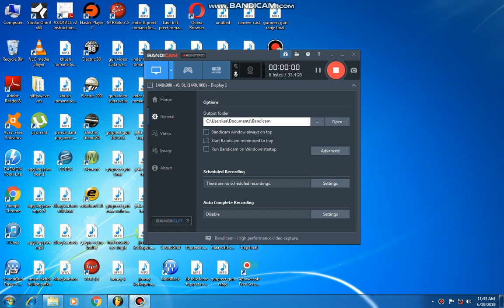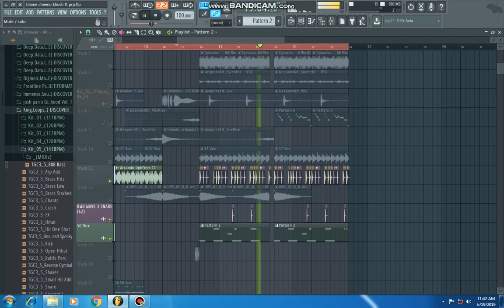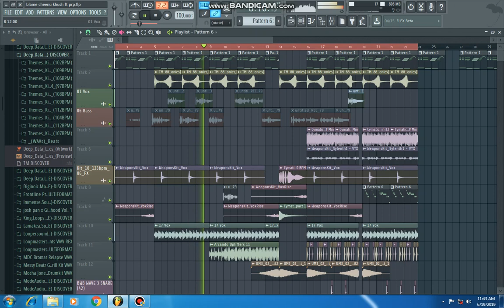How To Make Urban Trap beat || Preet Romana|| PRP Production|| FL Studio|| 2019 Punjabi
sorry voice main bol k nhi ds skyan coz mera softwere nhi c chl reha
pro by Prp Production || Preet Romana
Share , Thnkwwwww so much to all.